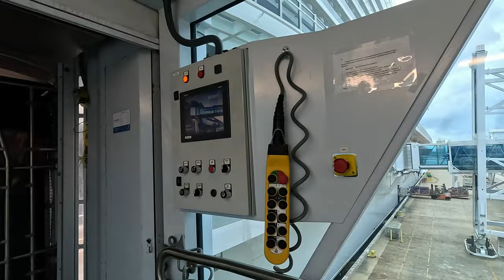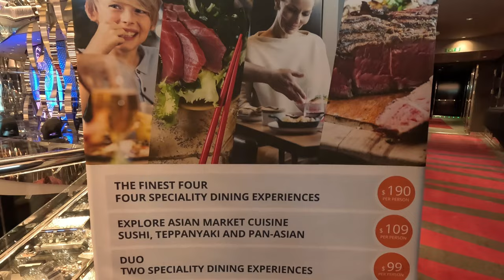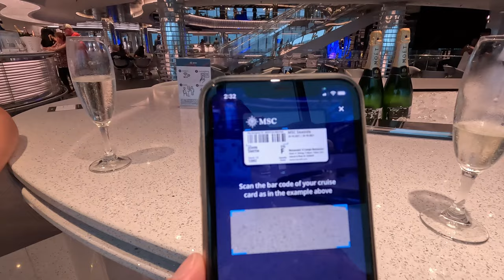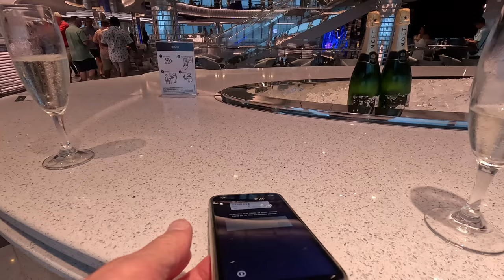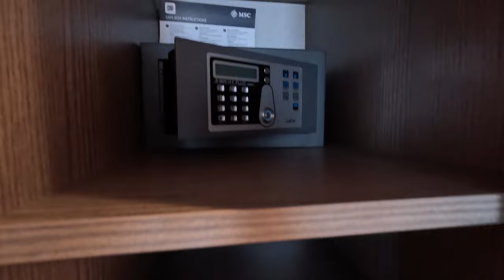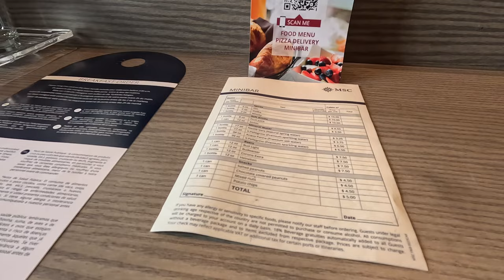MSC Seaside Day-1!! | Embarkation Day & Port Canaveral Sail-Away!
Come along with us for our first ever @msccruises MSC Cruise! We'll show you our travel to Port Canaveral, MSC Seaside embarkation, a mini MSC Seaside ship tour, and cabin tour, then our experiences with the MSC lunch buffet.  We show a rainy Port Canaveral sail-away for our MSC Seaside cruise, then wrap things up with a main dining room dinner and show! Come join us!

MSC Seaside 2023 Cruise Vlog Contents:
00:00 Coming Up!
00:37 Day 2 Sneak Peeks
01:05 MSC Seaside Series Intro
01:53 Dropping off the Pups
02:49 Driving to Port Canaveral
03:32 Boarding the MSC Seaside
05:28 On Board!
06:50 MSC Champagne Bar
08:16 MSC Seaside Mini Ship Tour
11:07 MSC Seaside Marketplace Buffet & Restaurant
13:10 MSC Seaside Balcony Cabin Tour 2023
16:11 Drinks at the Jungle Bar
17:40 MSC Seaside Port Canaveral Sail-Away!
21:03 MSC Seaside Main Dining Room Dinner
23:59 Sunset & Theater Shows
24:45 Andrea's end of night recap
26:00 Outro

ES_The Balearic Dreamer 1 - Niclas Gustavsson
ES_Flashing Lights - Daxten.wav
ES_Right Next To Me (Instrumental Version) - Cacti.wav
ES_Black Out - Daxten.wav
ES_Yellow Mellow 5 - Joachim Nilsson.wav
ES_Weekend Love - Tomas Skyldeberg Fixzed.wav
ES_Hit Chart 1 Nr5 - Marc Torch.wav
ES_Vibrations From You - Tomas Skyldeberg